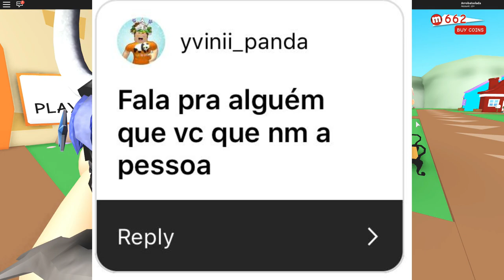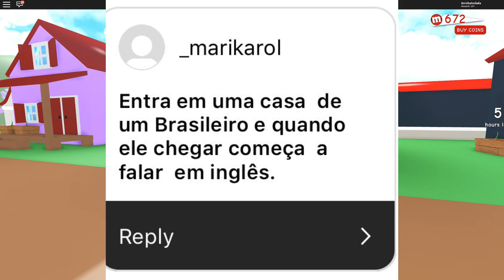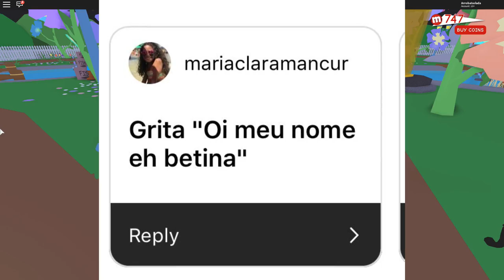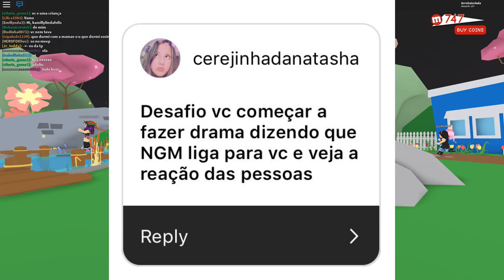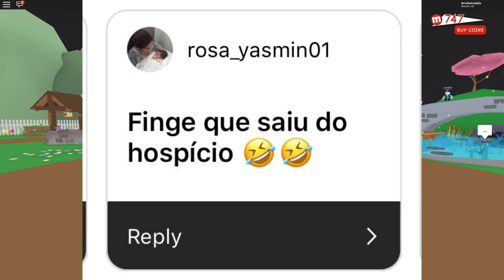CUMPRINDO DESAFIOS NO MEEPCITY 3! 😂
🐼Galera esse foi mais um Cumprindo desafios no MeepCity parte 3! Onde eu cumpro desafios engraçados dos inscritos xD

🐼 Mapa do jogo -

NatashaPanda